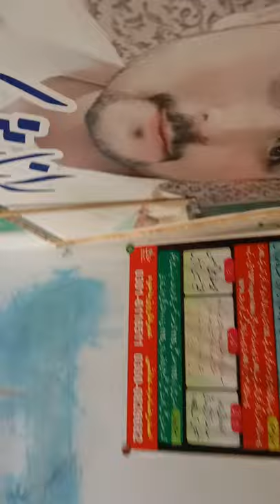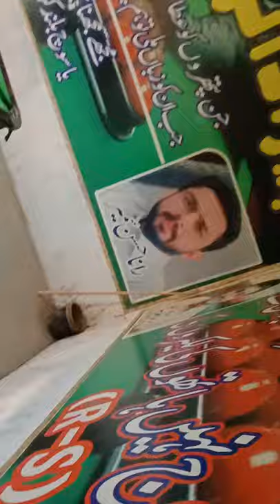Nice game between Aamir Bhai and Ali Bhai